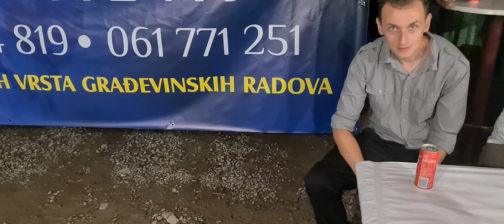Siprage 2022 Proslava